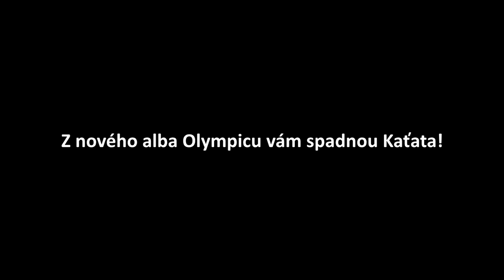OLYMPIC / KAŤATA 2020 spot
Z nového alba Olympicu vám spadnou Kaťata!
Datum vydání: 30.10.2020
Supraphon / SU 6711-2
Pro další informace sledujte Facebook a YouTube kanál skupiny Olympic.

© 10/2020 Jiří Vrkoslav